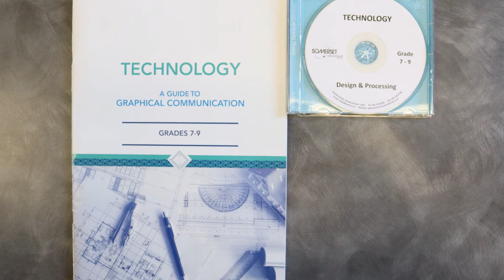A Guide to Graphical Communication (Grades 7-9)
ARE YOU NEW TO GRAPHICAL COMMUNICATION IN THE SENIOR PHASE OF THE TECHNOLOGY LEARNING AREA OR JUST NEED AN EASIER WAY TO TEACH DRAWINGS, THEN THIS IS YOUR ANSWER. A guide to drawing in the Senior Phase of the Technology Learning Area. IT IS SOLD WITH A CD WHICH IS AN ABSOLUTE MUST. THE CD CONTAINS POWERPOINT PRESENTATIONS OF ALL THE ACTIVITIES IN THE MANUAL. AS PRESENTER YOU ARE ABLE TO MOVE THE PROCESS AT YOUR PACE OR AT THE PACE OF THE LEARNERS. EACH LINE IN THE DRAWING APPEARS AS A SEPERATE LINE. THIS FEATURE ALSO GIVES YOU THE OPPORTUNITY TO MOVE BETWEEN THE LEARNERS TO SEE WHAT THEY ARE DOING. YOU CAN DEVOTE INDIVIDUAL ATTENTION TO EACH LEARNER AND INTERVENE OR POSITIVELY MOTIVATE WHERE NECESSARY.
KINDLY NOTE THAT THE CD IS SOLD AS A SEPERATE ITEM.
CALL Robyn Cuyler our marketing assistant AT SOMERSET EDUCATIONAL